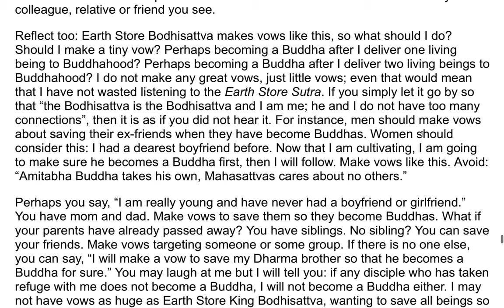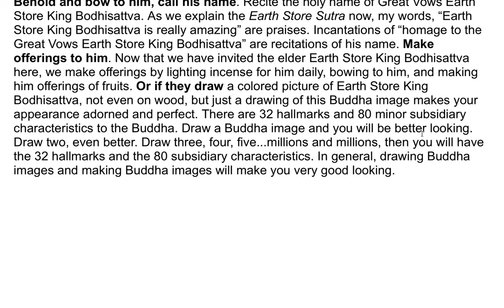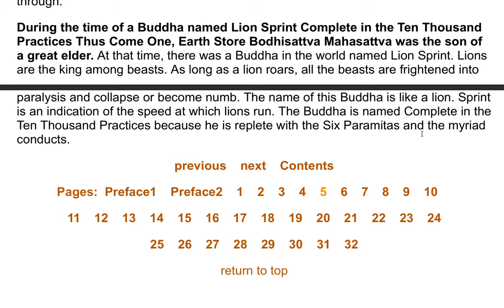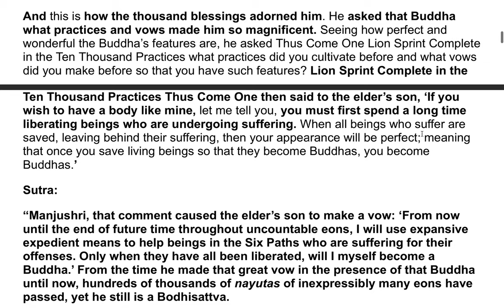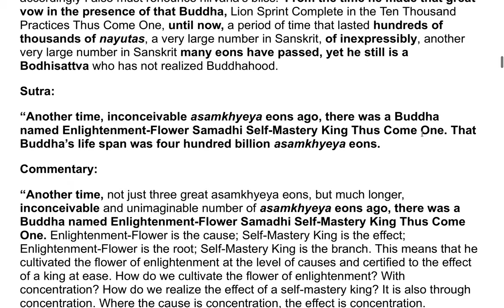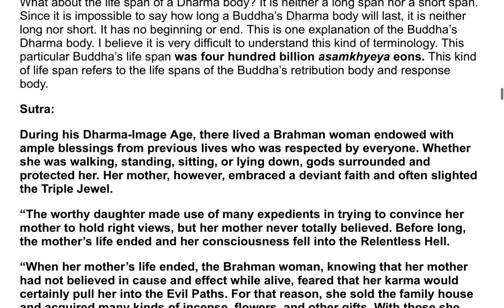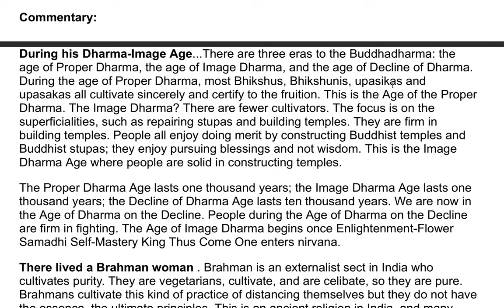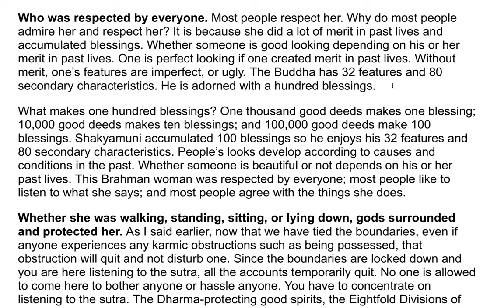The Earth Store Sutra - A Commentary by the Venerable Master Hsuan Hua 15